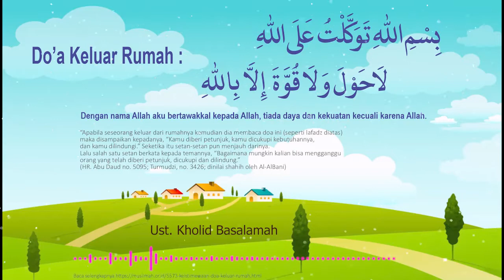Doa Keluar Rumah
Doa keseharian seorang Muslim
Doa yang diajarkan oleh Rosullulloh
Doa yang sunnah